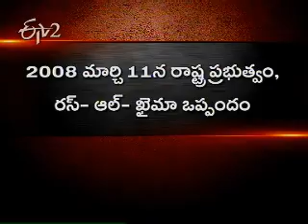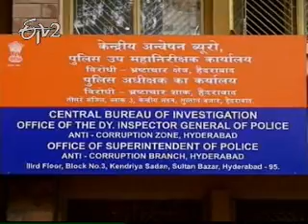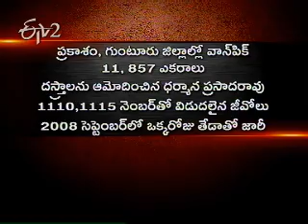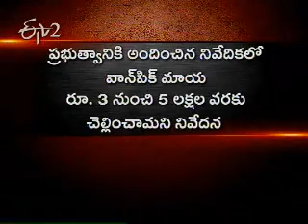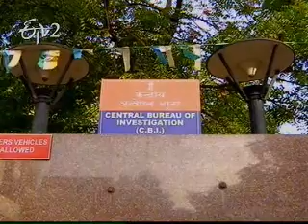Etv2_Idisangathi 14th August 2012_Part 1